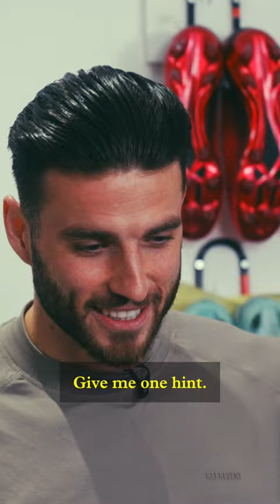Porteous & Hoedt Darts Challenge got competitive 😅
See all the latest from stars such as Ismaïla Sarr, João Pedro, Hassane Kamara, Maduka Okoye, Francisco Sierralta and many more.